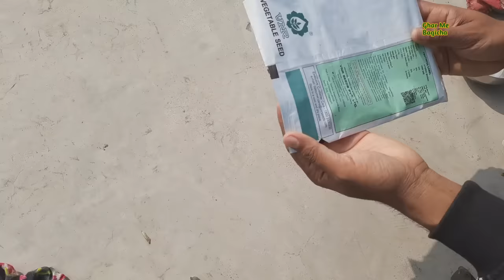भिन्डी का बीज उगाने के 2 बेहतरीन जुगाड़ । bhindi ki kheti kaise kare | bhindi kaise ugaye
नमस्कार दोस्तों

 🙏 Keep supporting

भिन्डी का बीज उगाने के 2 बेहतरीन जुगाड़
भिन्डी की खेती कैसे करें
भिन्डी की खेती
भिन्डी का बीज कैसे उगाएँ
भिन्डी का बीज कैसे बोये
भिन्डी का बीज
bhindi ki kheti kaise kare
bhindi ki kheti
bhindi ka bij kaise boye
how to grow okra seeds
growing okra
bhindi kaise ugaye
ghar me bagicha